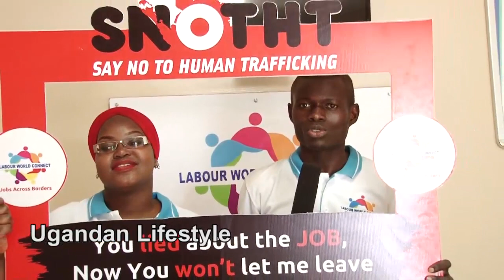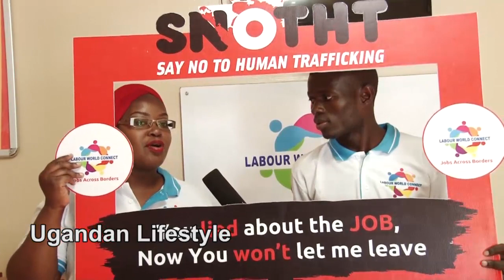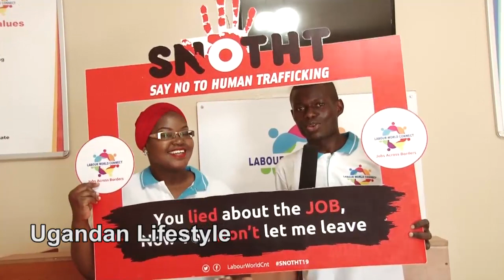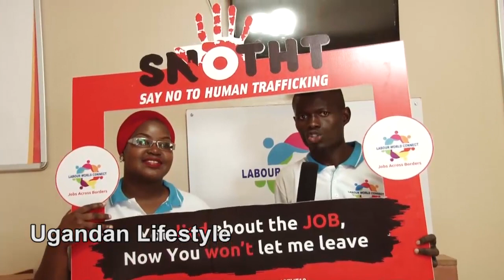Ffe nga aba Labour World connect tuwakanya abakukusa abantu nga babatwaala ebweru okukola.